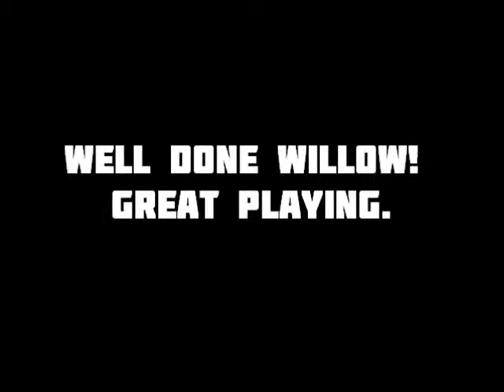Piano Student Earns Student of the Month!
Congratulations to Willow, the piano student who earned Student Of The Month for September 2019.  Congratulations from everyone at San Marino Music Center!  Keep the great music coming.